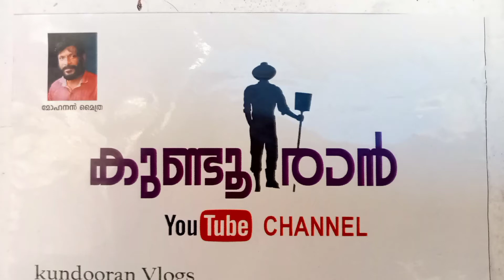പുല്ലൂറ്റ് കലാകേന്ദ്രത്തിന്റെഗംഭീര ഓണം കളി